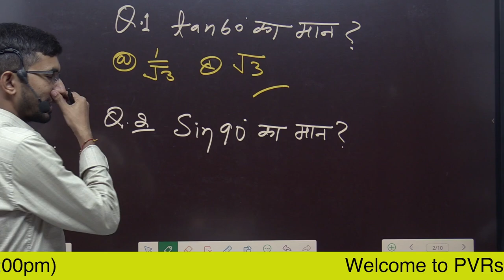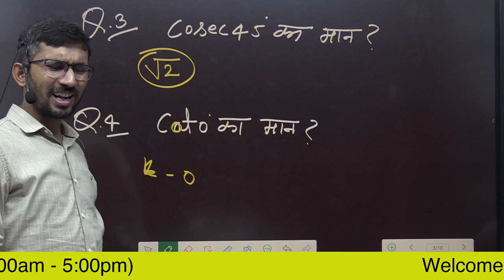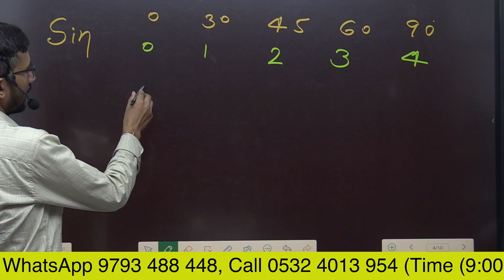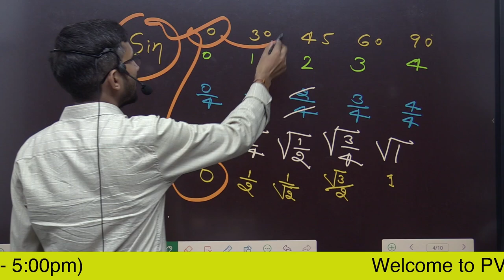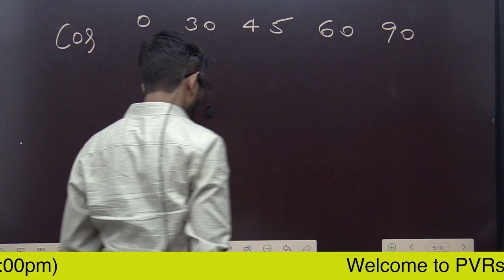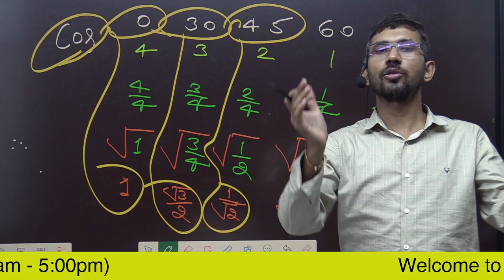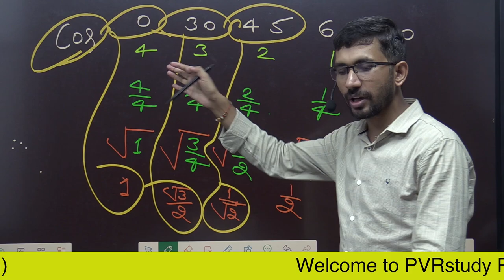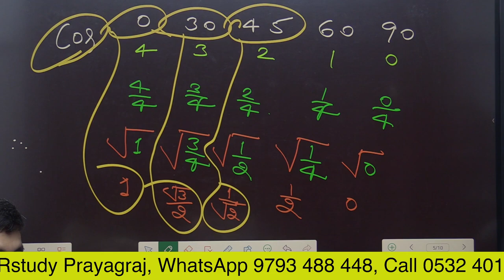Video 45 | trigonometry | त्रिकोणमिति अनुपात निकालने की ट्रिक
Video 44 | trigonometry | त्रिकोणमिति अनुपात निकालने की ट्रिक